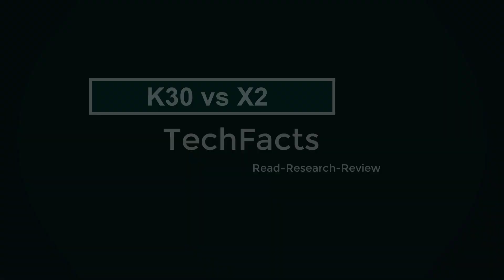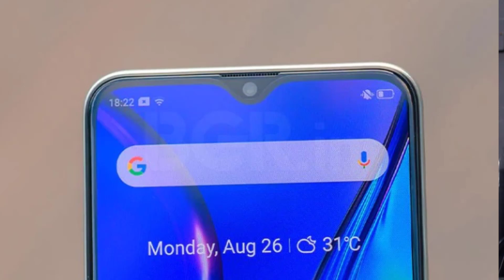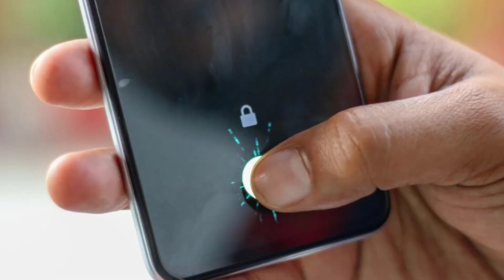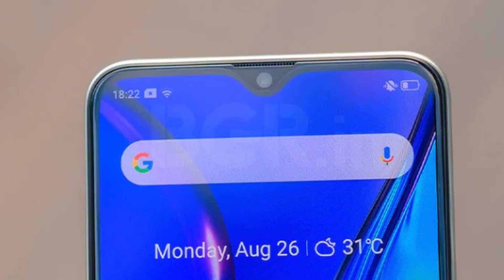Redmi K30 India vs Realme X2 730G In depth Comparision || Top 10 Differences || Telugu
Hai Friends...

In This Video i will Share The top 10 differences between Redmi K30 and Realme x2 in Telugu

                       (No Pressure)

❤️❤️ My Gear❤️❤️

📌Camera

📌Microphones

📌Tripod

📌Laptop(Editing)

❤️❤️ With Love..TechFactsRafee ❤️❤️ realme xt 730g vs redmi k30